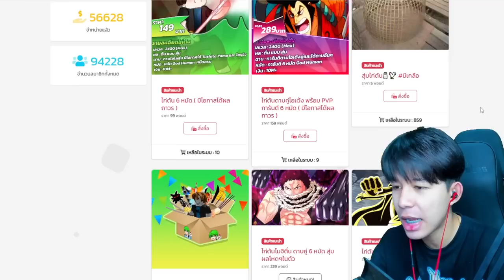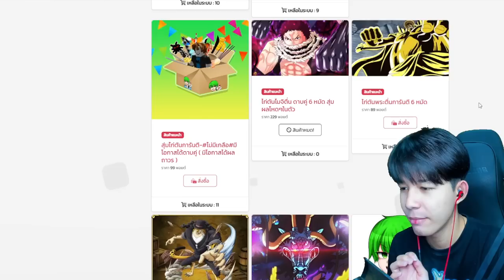ผลระเบิดกำลังจะตื่นเเล้ว เกรียนคนโคตรเเรง!!